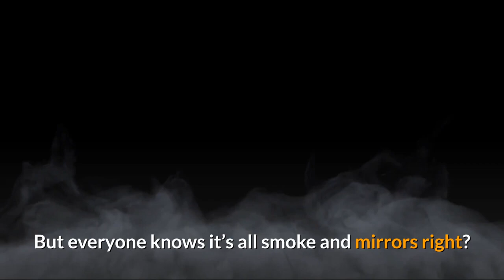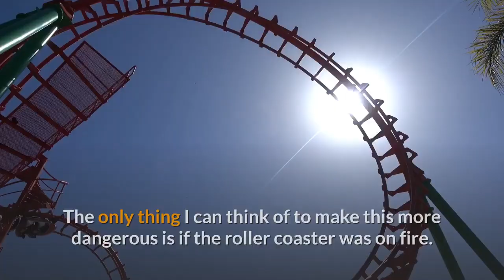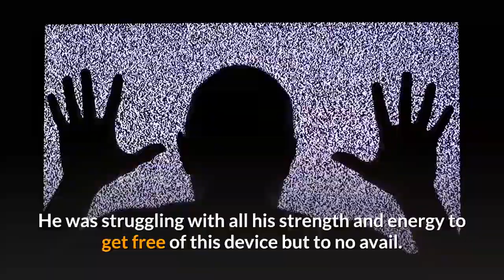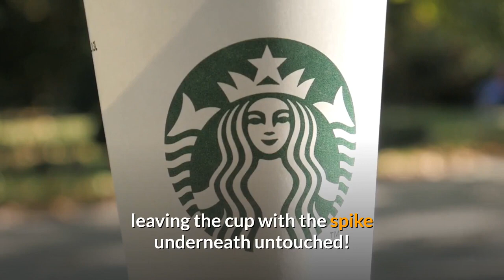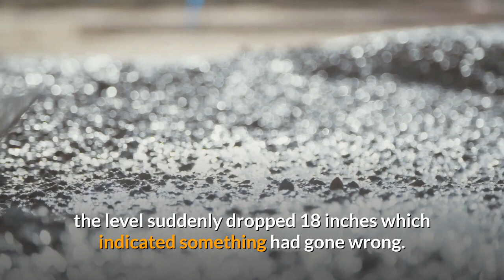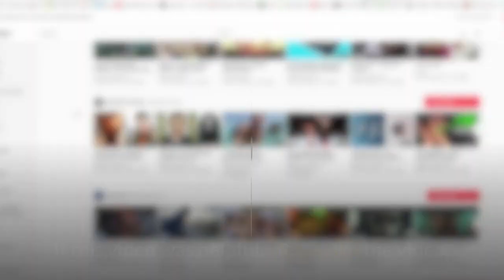Top 10 dangerous magic tricks in the world! got talent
got talent